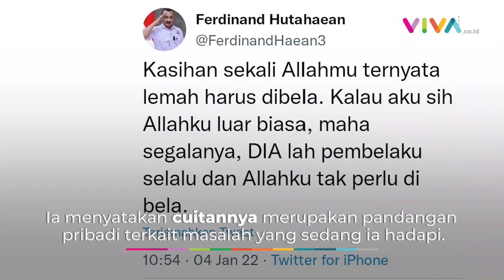Usai Sebut ‘Allahmu Lemah’, Ferdinand Hutahaean Mengaku Mualaf dan Minta Maaf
VIVA - Di tengah jalannya penyelidikan polisi, Ferdinand Hutahaean meminta maaf atas cuitan bernada SARA yang diduga menyinggung pihak tertentu. Ia mengaku cuitan itu murni dialog antara hati dan pikirannya. Meski begitu, Polri akan tetap memeriksa Ferdinand pada Senin, 10 Januari 2022 mendatang atas kasus ini.